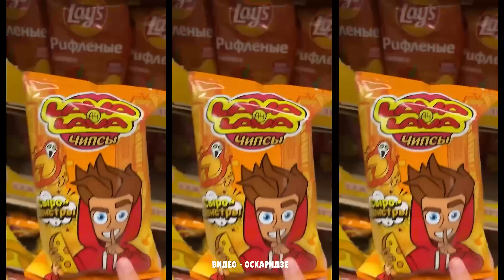Оскаридзе про папу, Хлеб и миллионы поклонников по всему миру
За образ на интервью благодарю сеть подростковых бутиков одежды «Империя детства» и любимый бренд Alessandro Borelli

Лайкер с 11-миллионной аудиторией Оскаридзе. Лучший подарочек прямо в Новогоднюю ночь! Это особенный выпуск. Там можно посмеяться, поплакать, порассуждать и круто провести время. Смотрите как мы с Оскаром танцуем мой тренд и как я поздравляю его с Новым годом. И конечно, он ответит на все ваши вопросы.

🍬🍬ЭПИЗОДЫ🍬🍬
0:00 Начало
1:45 Как Оскар стал блогером?
10:20 Про детство и школу
18:20 Про домашнее обучение
20:48 Танцуем тренд на мою песню
22:07 Самый любимый день из детства
23:43 Плюсы и минусы блогерства
29:58 Сколько времени уходит на съёмки?
31:20 Про Ютуб-канал
32:38 История волос Оскара
35:00 Что в сумке у Оскара?
39:40 Про семью и уход папы
52:53 Про имя и ник Оскаридзе
54:23 Про Полину Хлеб и фанфики
58:30 Оскар отвечает вопросы от подписчиков
1:10:30 Про треш-шоу
1:13:35 ТОПы от Оскара
1:15:05 Подарок для Оскаридзе